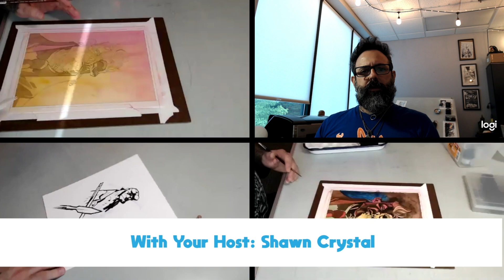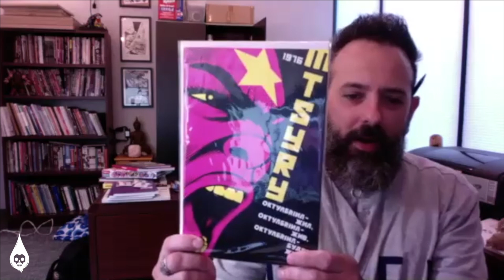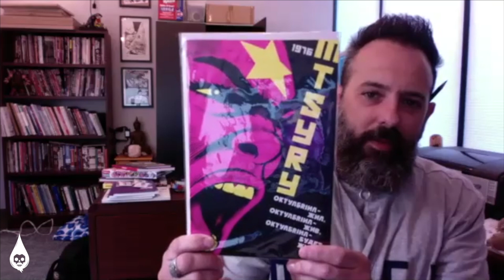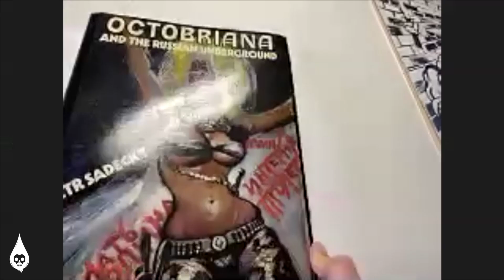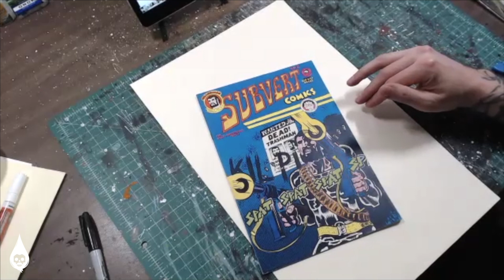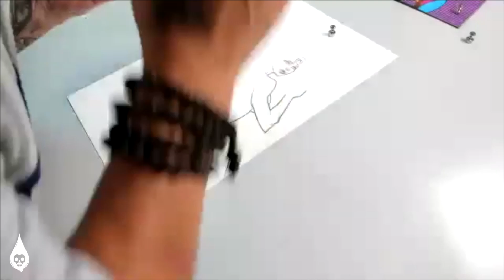The Inkpulp Podcast: Episode 32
Octobriana. Thats why we are here. Jim Rugg, Jim Mahfood, and myself are here to talk about Rugg's massive success comic... OCTOBRIANA!
Also, Yeah, i have two Jims on this episode. It was a little confusing at first. but once i started using last names only... it got better.
THATS the INKPULP way!